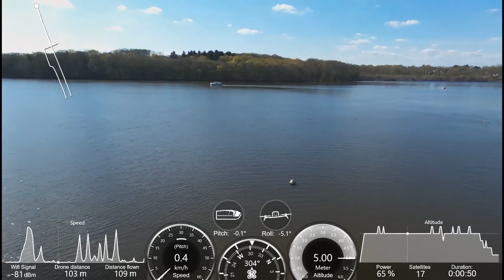🚁 Drone session Port Breton vue du ciel, Nantes, France, Europe Parrot Bebop2 3 1 0 (HD1604)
firmware : 3.1.0
How to add a GPS overlay on your Bebop videos
Le Parrot Bebop Drone est un drone civil quadrirotor du constructeur français Parrot1 sorti en 2014. Il est piloté depuis une application via smartphone ou tablette, grâce à un réseau Wi-Fi spécifique émis par le drone. Il est destiné au divertissement mais aussi à la prise de vue aérienne, disposant d'une caméra haute définition stabilisée. Il succède à l'AR.Drone de 2e génération. En fin d'année 2015, il est remplacé par le Parrot Bebop 22 mais reste néanmoins disponible sur le marché.

Carquefou, à quelques minutes de Nantes en voiture, a la chance de posséder un bien agréable petit port de plaisance dans un site naturel de plus de 20 000 m2, d’accès libre et gratuit. On peut y faire bronzette sur sa petite plage verte, sa plage engazonnée. Mais attention, ici point de baignade ! Les sports de glisse y sont très nettement privilégiés. Adeptes de la voile, de canoë-kayak, de paddle ou de voile, ce site est fait pour vous ! Port Jean possède donc un club de canoë-kayak et non loin de là, à 5 minutes à pied, Port Breton vous accueille avec son club nautique. Le site est idéal pour s’initier au plaisir de la glisse ou se perfectionner sur un bateau Optimist, Equipe, Vago ou sur un catamaran. Des stages sont organisés tout l’été au sein des deux clubs. Pour les accompagnateurs non sportifs, des tables de pique-nique et des bancs ont été installés pour profiter au mieux de la vue sur l’eau et sur les élégantes demeures bourgeoises. Ce panorama sur l’Erdre est très relaxant, et il est bien agréable et amusant de regarder les canards colverts piquer des têtes pour se nourrir de poissons. Pour ceux qui ne souhaitent pas participer aux activités nautiques, le sentier pédestre numéro 2 est balisé et fléché au niveau du point d’eau, et promet une belle balade le long de l’Erdre. Sur le chemin du retour, n’hésitez pas également à vous arrêter au domaine viticole de Port Jean (ouvert du lundi au samedi) pour préparer l’apéritif du soir et prolonger ce moment de détente.

East ender short

First attempt, first success. Thank you mates @jukedeck
Boundless Moments

filmed : april, 1st 2016
produced : may, 28th 2016